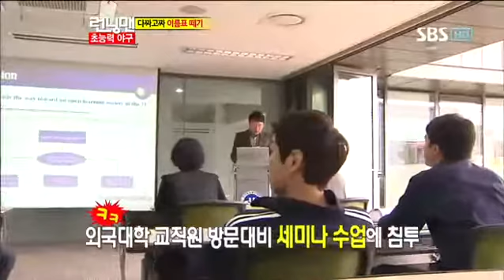런닝맨(추신수,류현진)#2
런닝맨(추신수,류현진)#